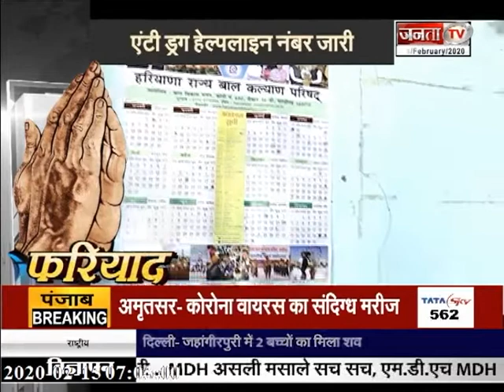नशे की लत से जिंदगी दांव पर लगा रहे हैं युवा, JANTA TV पर लोगों की फरियाद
नशे की लत से जिंदगी दांव पर लगा रहे हैं युवा...